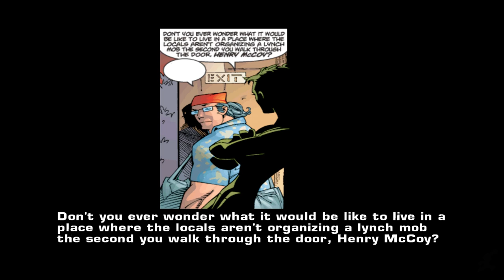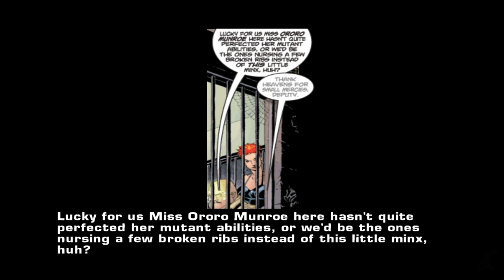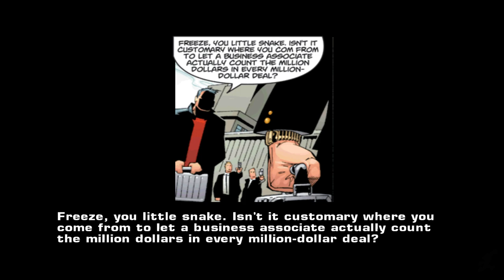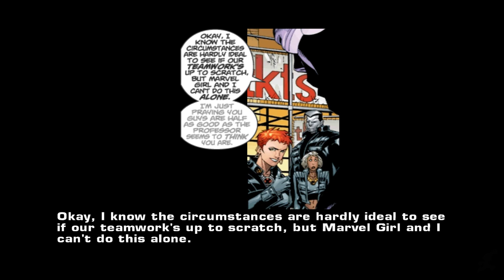Marvel Nemesis Tomorrow People Comic (Rise of the Imperfects)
This is one of the unlockable comics in Marvel Nemesis: Rise of the Imperfects. It's actually really good and a great extra for the game.